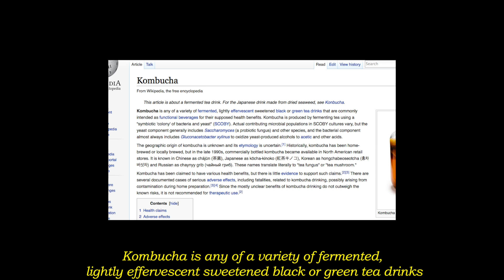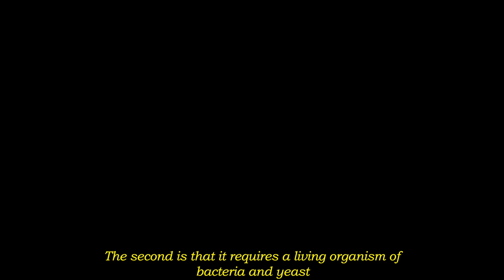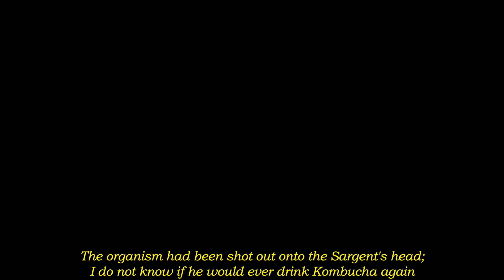Zomboocha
Zomboocha is an animated experimental film submitted to the 2016 UCCS Student Film Festival under the experimental category. Made using Final Cut Pro and apple recording software, all stills shot on Canon cameras. All music is by the Dirty Art Club, from their first album Heavy Starch.